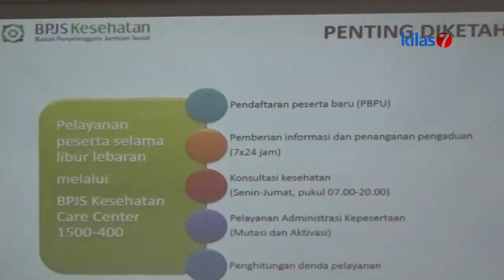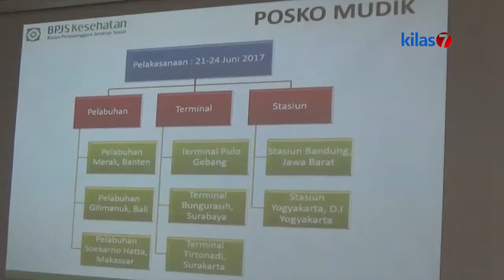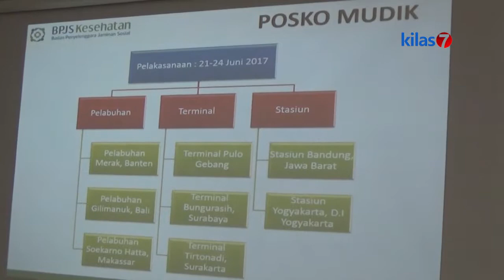Kilas7 TV Batam - BPJS Kesehatan Permudah Prosedur Pelayanan Kesehatan Pemudik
Para pemudik dihimbau untuk membawa Kartu JKN-KIS, kartu BPJS Kesehatan, dan Kartu Jamkesmas, saat mudik ke kampung halaman. Dengan membawa kartu kesehatan yang dikeluarkan pemerintah tersebut, pemudik dijamin mendapatkan kemudahan pelayanan kesehatan dimanapun, tanpa harus melapor ke kantor Cabang BPJS.